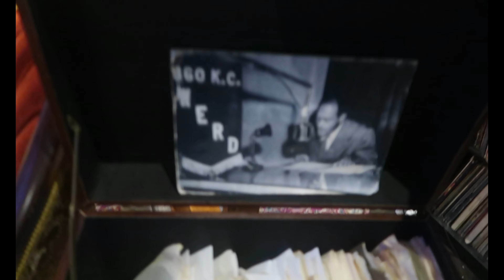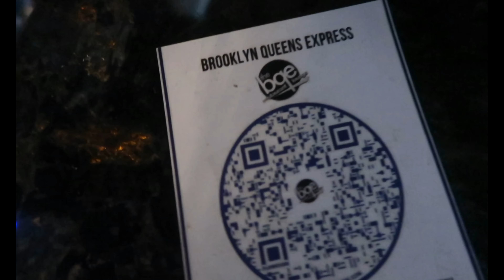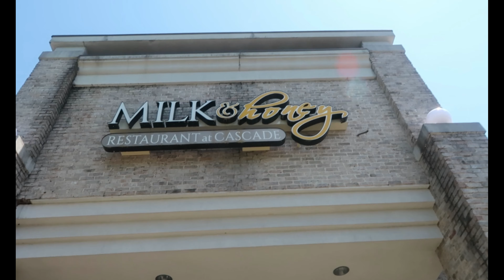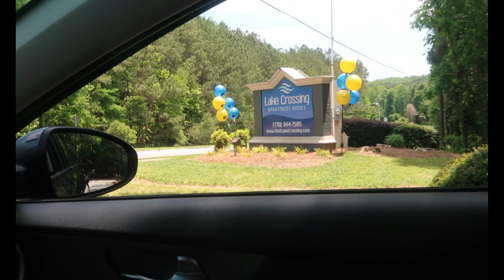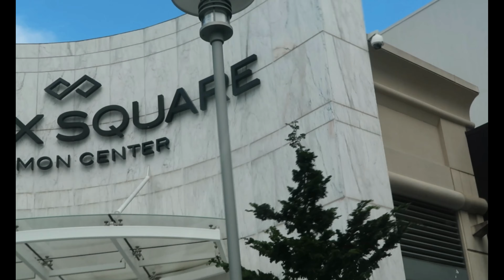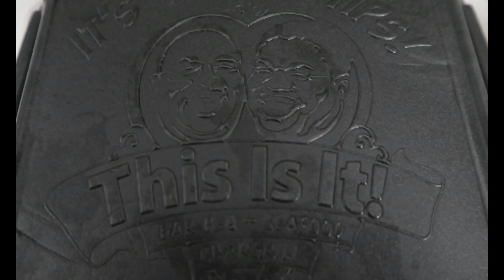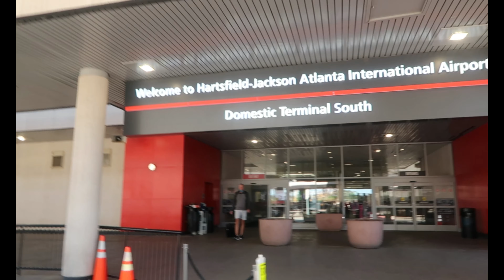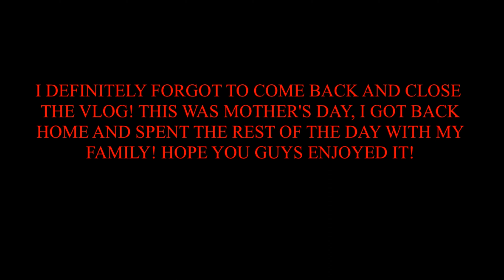VLOG 6| ATL TRIP + APT HUNTING + TURN UP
I know it is long over due but I am playing catch up with everything. Please bare with me! Also, I want to add that I did go to more apartments than what I mentioned in the video, but they were either not appealing to me, the neighborhood looked sketchy or they had nothing to view. So with those I did not get any apartments details. But I hope you guys enjoy this video, because I enjoyed making it for you.

APARTMENT DETAILS